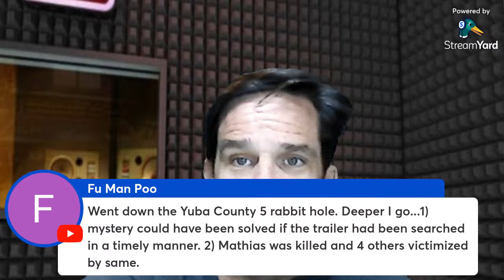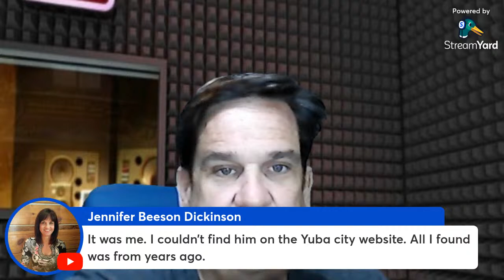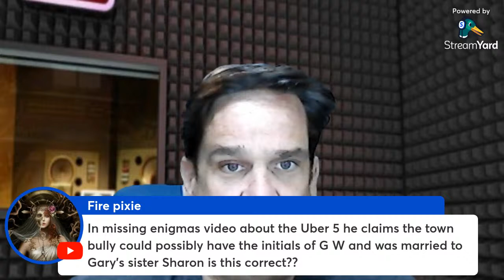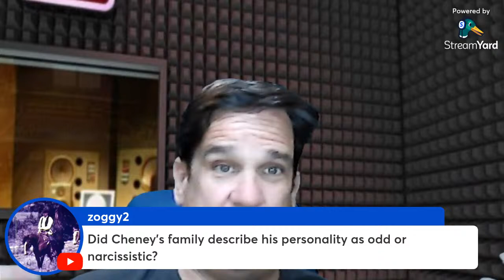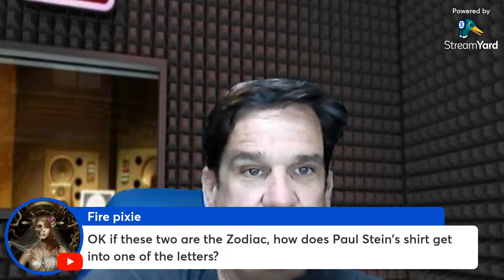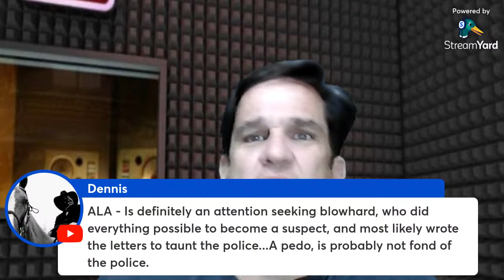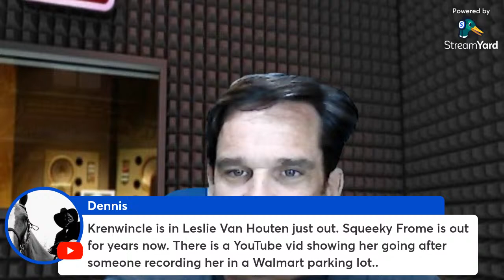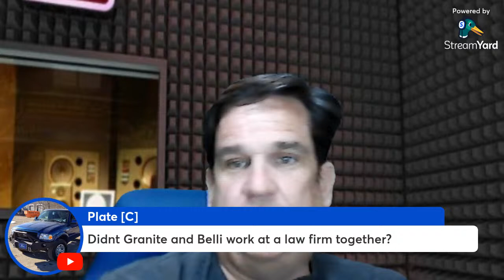The Zodcast is back with you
Live truecrime streaming discussing the infamous Zodiac Killer crimes and other things.